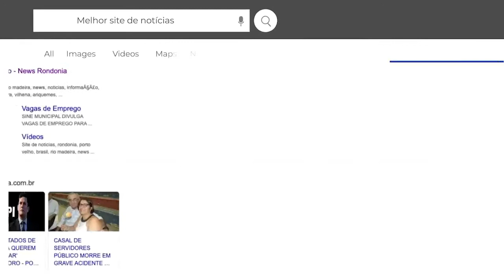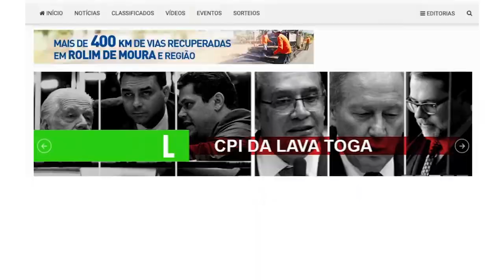ÍNDIOS SE REVOLTAM E CRIAM TUMULTO EM AUDIÊNCIA SOBRE A EXPLORAÇÃO DE MINÉRIOS NO ESTADO